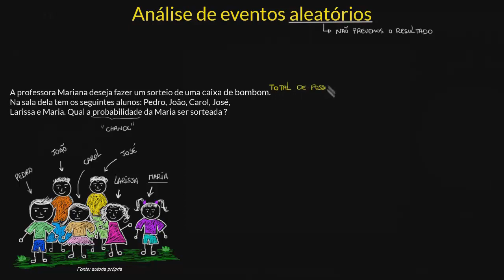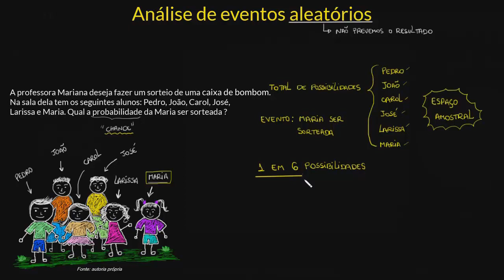Análise de eventos aleatórios | Parte I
Aprenda a identificar qual evento aleatório do cotidiano tem maior chance de ocorrer.